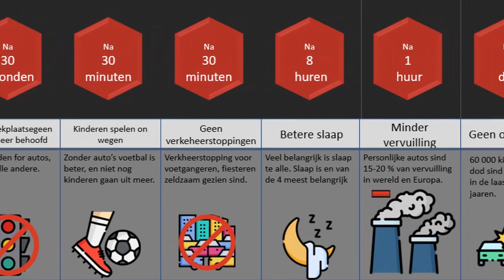Wat als we auto's verbieden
Danke te Freepik, Eucalyp voor icoonen von de internetblad flaticon.com

Auto's sind dodelijk.

Auto's sind de erste oorzaak van rolstoelbehoofd en rugenberglesie verkeeruheld sind (Angels)

Gemeente van Amsterdam s̶u̶b̶s̶i̶d̶i̶e̶e̶r̶t̶ gaft geldinfuus te automobilisten mit parkeergeld (300 millionen per jaar)

Kunt u ook ga te r/kutaut*s bladzied.
°Kamil Hazenviller mijn andere nam is.

[Deze  beschrijving on making is]